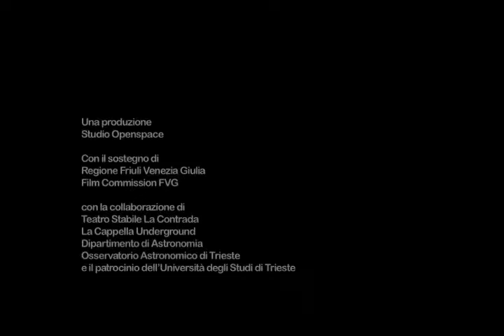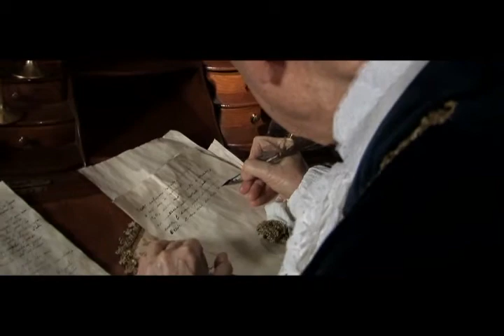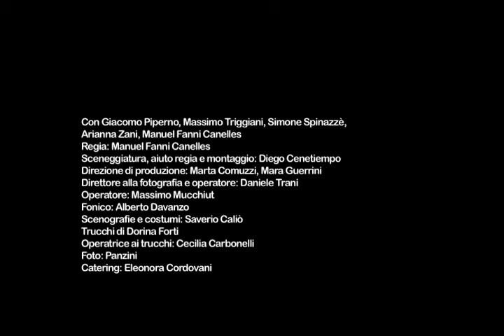SAUL / il film